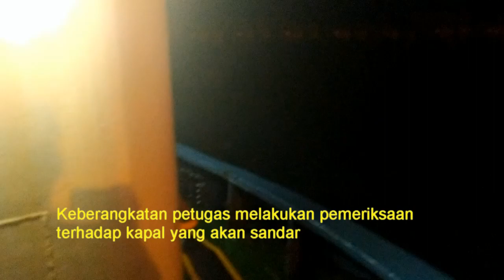Pemeriksaan Kapal KKP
Pemeriksaan Kapal di Kantor Kesehatan Pelabuhan